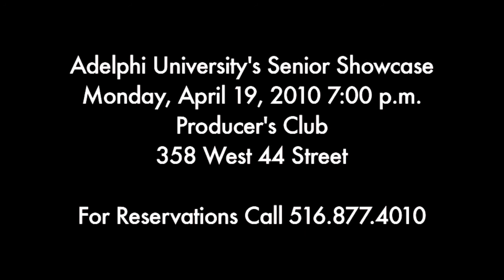The Adelphi University Actors' Slate 2010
The Adelphi University Acting Class of 2010

ADELPHI UNIVERSITY SENIOR SHOWCASE
Date:  Monday, April 19
Time:  7:00 p.m.
Place:  Producer's Club, 358 West 44 Street

SEE HEADSHOTS, RESUMES & BIOS!